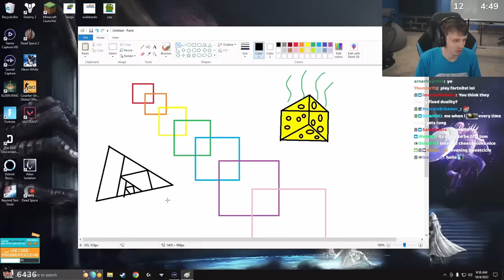Finally Got It